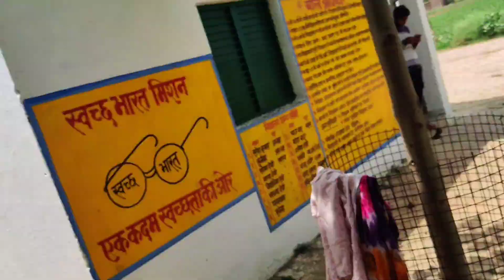Aaj shooting dekhne bahut log a gaye 😱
hit likes.

Today Village Life
Today Best Scene For My Village
shankar mishra
Aaj yah light Ko kya Ho Gaya
Yah Kahan kheton Mein Ghusa Diya
Dude bahut mehnat lagti hai esi sab video banane me public me jana Vlogging karna reaction capture karna or sab kuch aap logo kaa bhi farz banta hai ki is video ko jitna ho sake utna felaye or ek aachi si comments drop kare jis se muje or motivation mile ❤️😘

• Freedom - Roa (No...
- Track: RITVIZ - Jeet Lyrical [MusicOcean]
Video link: Ritviz - Jeet LYR...
► Support Channel: /@musicocean_
Song: Jarico - Island Music

Tobjan_-_Golden_Days_(Vlog_No_Copyright_Music)(128k).mp3